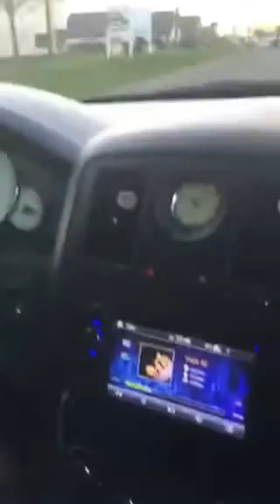Fresh at it!!